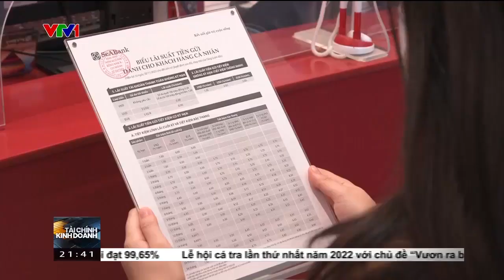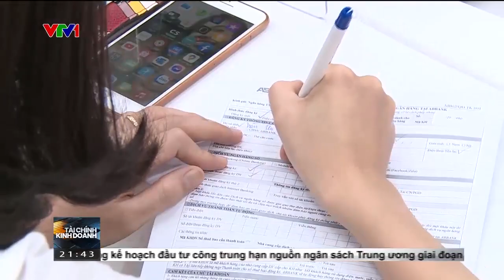[VTV Tài chính kinh doanh ngày 14/12/2022] Ngân hàng tìm cách đa dạng nguồn vốn vay